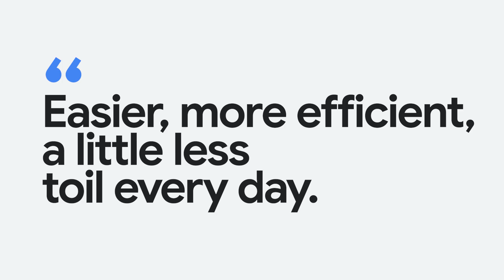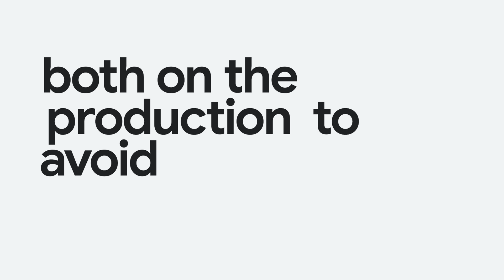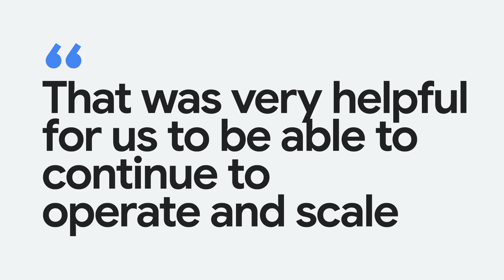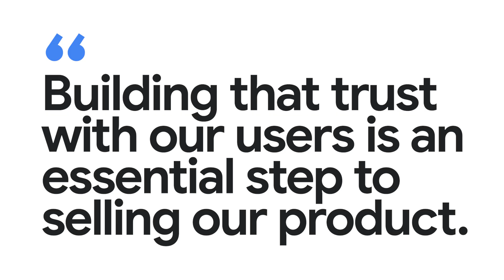New Way Now with Partners: Augment Code accelerates AI coding with Google Cloud and NVIDIA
→ How Writer leverages infrastructure powered by Google Cloud and NVIDIA to scale up custom AI models

Augment Code is a developer AI platform that deeply understands your codebase and helps teams write better code faster. Augment partnered with Google Cloud and NVIDIA to ensure they have stability, security and high availability for their users.   Challenge: Augment was faced with outages with their infrastructure from networking to data services.  Solution:  Google Cloud and NVIDIA provided stability for Augment and allowed them to scale, monitor and support their services for production and research environments. Google Cloud’s AI Hypercomputer, with NVIDIA GPU’s, empowered Augment to scale production inference and training workloads.  Results:  Augment saw speed optimization and extremely fast response times which delivered a better experience for their users. Google Cloud and NVIDIA also delivered strong security and high availability for Augment. And leveraging Google Cloud and NVIDIA helps Augment establish and build trust with their customers.